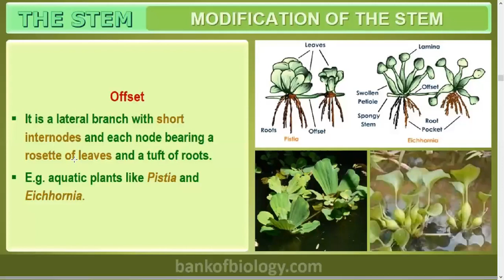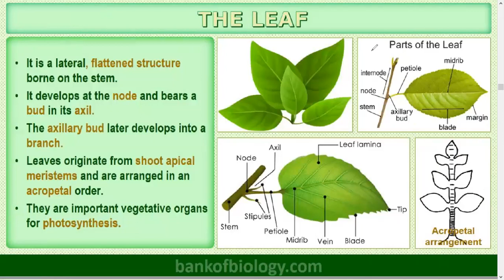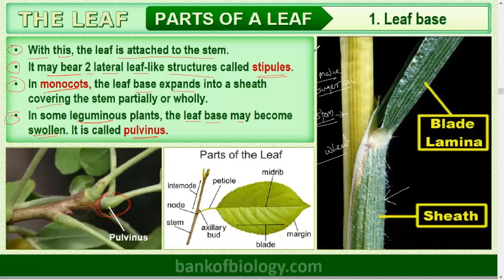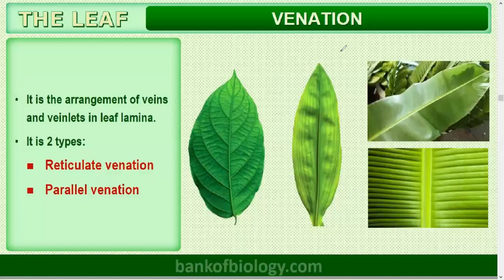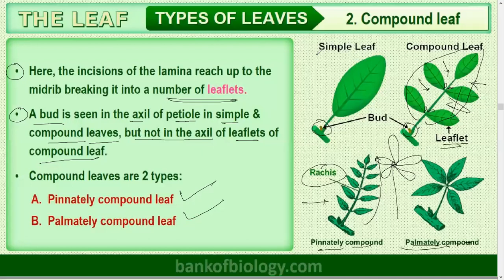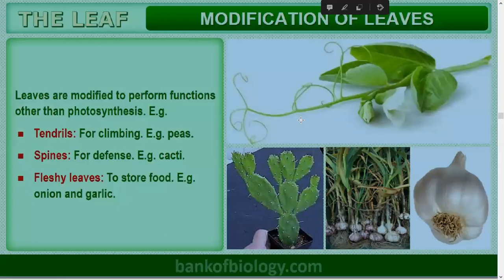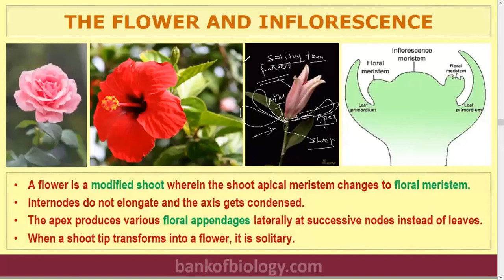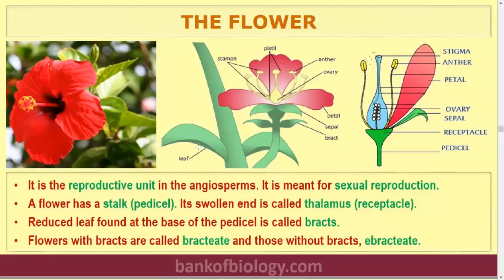Morphology of Flowering Plants Class 11- Lecture 2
Leaf, Flower, Inflorescence